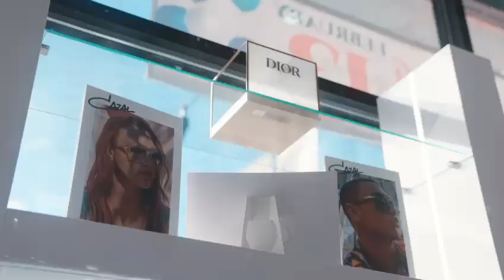March 16, 2023